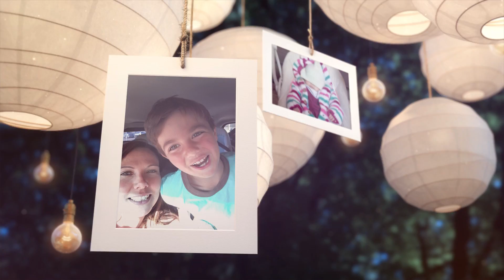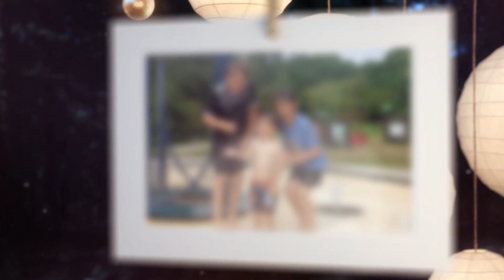The Ernills 2016